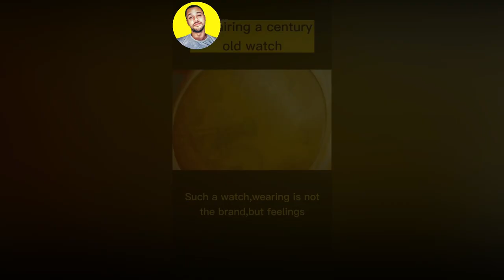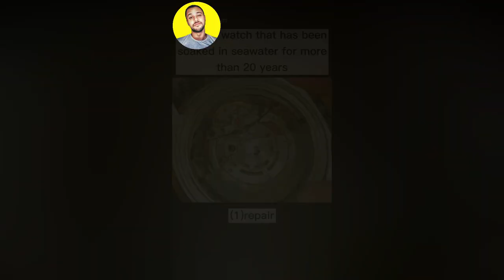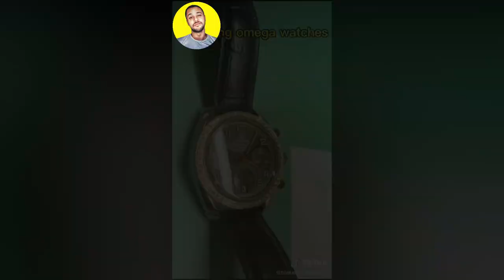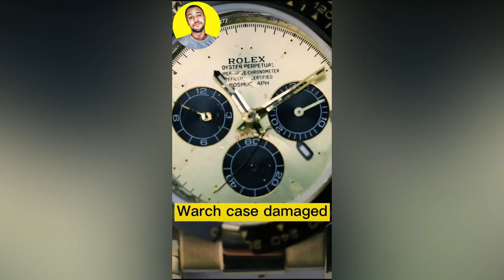اصلاح الساعات التى يصعب اصلاحها - واسترجاع الساعات القديمة لتكون جديده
Watch Repairing and restoration

a & m watch repair st. petersburg fl